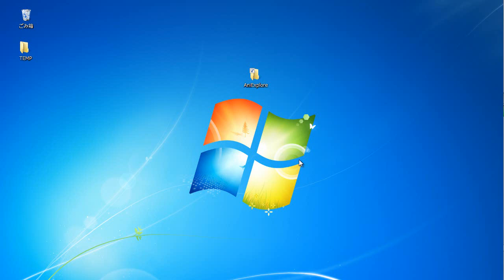「AniExplorer」 Both Dimension Rectangleのアニメーション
隠されているWindows7のアニメーション機能をオンにする「AniExplorer」 - GIGAZINE